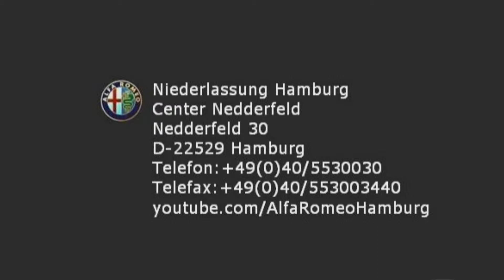Alfa Romeo Giulietta 1.4 TB 16V Turismo 07136962 Grigio Antracite Klimaautomatik